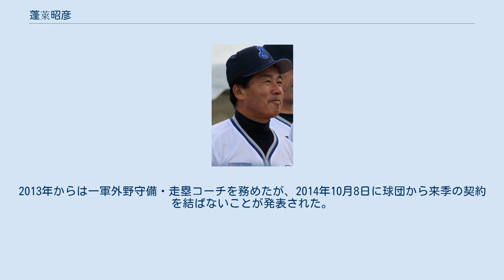蓬萊昭彦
蓬萊 昭彦（ほうらい あきひこ、1957年4月24日 - ）は、熊本県熊本市出身（岡山県岡山市生まれ）の元プロ野球選手（外野手）・コーチ、解説者。
 岡山で生まれ、国体にも出場した父に野球を教わる。
中学1年時に熊本へ移り、投手となる。
熊本工業高校では最初は一塁手であったが、監督の指導で再び投手となり、瀬高啓介（熊本鉄道管理局－熊本工監督）と投の二本柱を組む。
3年次の1975年には春の選抜に出場し、2回戦（初戦）で杉村繁を擁する高知高を相手に先発するが、延長11回の末に4-5で敗れた。
高知高はこの大会で優勝。
同年夏は県予選を勝ち抜き中九州大会に進むが、準決勝で津久見高の谷崎浩二に抑えられ惜敗、甲子園出場はならなかった。
高校卒業後は1976年に西南学院大学へ進学し、2年上にエース・門田富昭がいたため外野手に転向。
1年次の同年からレギュラーとなり、首位打者を獲得するなど活躍。
九州六大学リーグでは優勝に届かず、2位4回に留まった。
 1979年のドラフト4位で西武ライオンズに入団。
入団発表の前日に、上京したホテルで父が急死している。
1年目の1980年のキャンプでは首脳陣や評論家からもその素質を高く評価され、開幕から外野の準レギュラーとなる。
4月5日の日本ハムとの開幕戦（後楽園）で7回裏に左翼手で途中出場し、プロ入り初出場を果たした。
同8日の南海戦（西武）に8番・左翼手でプロ入り初の先発出場を果たし、2回裏に佐々木宏一郎から犠飛を放ちプロ入り初打点を記録。
12日の近鉄戦（西武）で2回裏に村田辰美から先制適時打を放ちプロ初安打を記録し、5月11日の近鉄戦（藤井寺）では途中出場ながらも3打数3安打を放つと、翌12日の近鉄戦（日生）では先発で起用され3回表に柳田豊から同点2ランを放ちプロ初本塁打を記録。
その後は、打撃面では特に目立った活躍はできなかったが、外野守備では99回のあった守備機会で僅か1失策と堅守を見せた。
外野の守備で首脳陣からの信頼を得て、シーズン終了まで一軍に定着し続け新人ながら109試合に出場した。
2年目の1981年には34試合に先発出場、15試合に1番打者として起用される。
3年目の1982年には「大型野球」から「緻密な野球」を目指す広岡達朗新監督の方針もあり、6月から2番・中堅手に定着。
シーズン終盤には失速し先発から外れるが、19年ぶりのリーグ優勝と24年ぶりの日本一に貢献。
同年の中日との日本シリーズでは第3戦、第5戦に代打として起用される。
1983年以降は出場機会が漸減し、1985年には打率.346でイースタン・リーグの首位打者を獲得するも、1986年オフに金銭トレードで中日ドラゴンズへ移籍。
新天地では計14試合の出場に留まり、1988年に現役を引退。
 引退後は故郷の熊本に戻り、家業である瓦の製造販売業を継ぐ傍ら、衛星チャンネル→朝日ニュースター「サテライトナイター」解説者（1990年 - 1993年）も務めた。
その後は東尾修から「シニアリーグを立ち上げるので監督をしてみないか」と誘われ、1994年から世田谷西シニアリーグ監督を務める。
また、自ら運営に参加する加圧ジムトレーナーも兼務し、プロ野球マスターズリーグ・東京ドリームスの選手としても活躍した。
2010年からはシニアリーグでの選手育成手腕を買われ、横浜ベイスターズ二軍「湘南シーレックス」育成コーチに就任し22年ぶりに球界に復帰。
2013年からは一軍外野守備・走塁コーチを務めたが、2014年10月8日に球団から来季の契約を結ばないことが発表された。